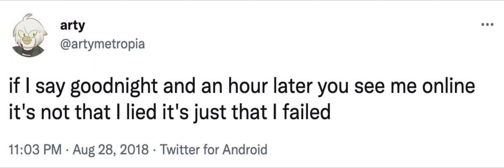not a Meme page